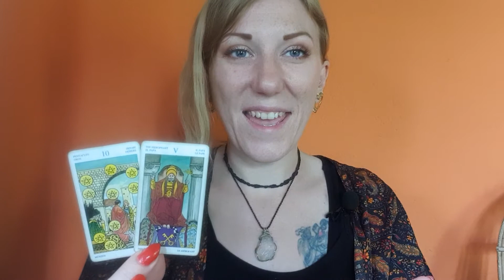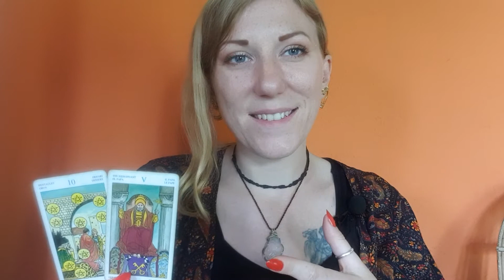CANCER Weekly Tarot & Horoscope 24-31 May 2021